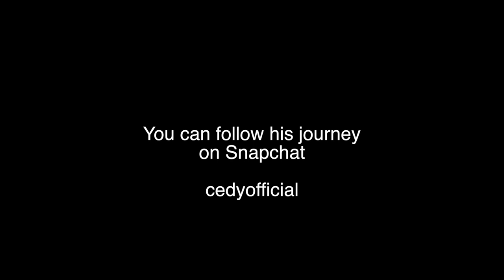Cedy In Malta (My MainBitch Crib) VLOG#1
We just arrived last evening at MLA International Airport.
After that we were taken to Caviar&Bull which is right beneath Buddhamann where the NYE Bash will take place.
Had a great chat with Marvin Gaucci, who is the event organizer and with Mike who is the technical brain behind the NYE Bash!
A hardworking team is going to make sure that NYE2016 will be one to never forget!

Camera work & edit: Jayy Van Asten